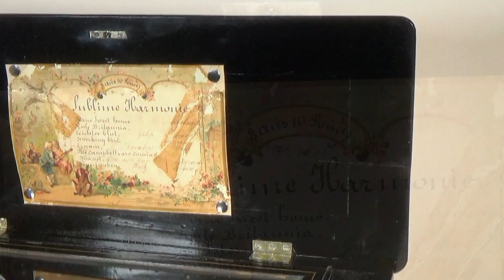Antique Paillard Sublime Harmony Music Box C. 1878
Sublime harmony Victorian musical box made by renowned Swiss maker Paillard in 1878.

Beautifully made case houses a fine quality sublime harmony musical movement playing 8 beautifully arranged airs, including popular favourites of the day.

Movement and case fully restored by our craftsmen.

Churchward Antiques